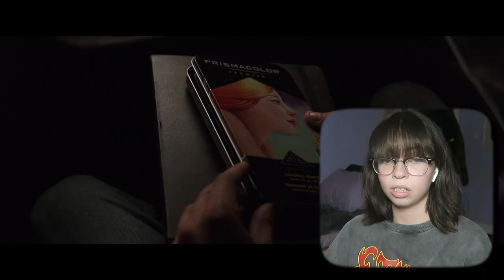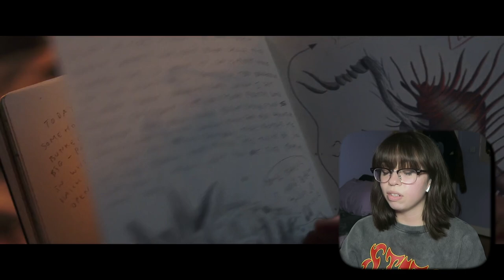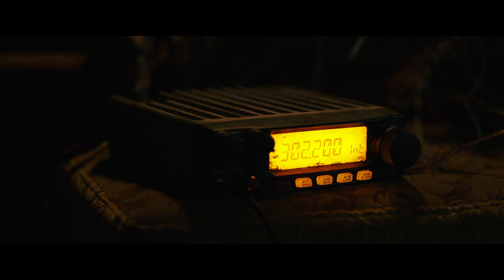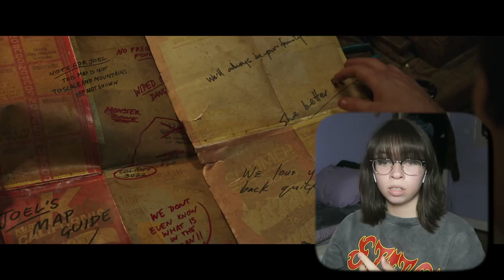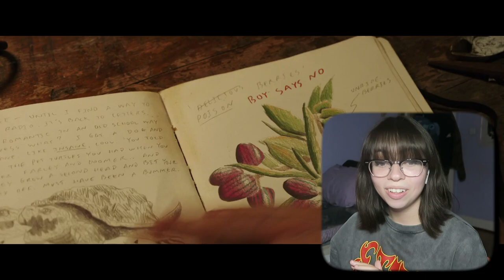The Real Star Of **LOVE AND MONSTERS** Is The Dog (Movie Reaction)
the dog's name is Hero and he is the star of this movie, change my mind.
and this movie was so much better than i expected